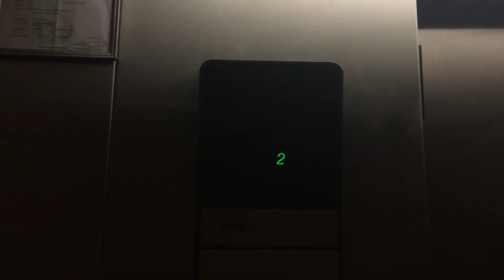Elevator Khan Plaza